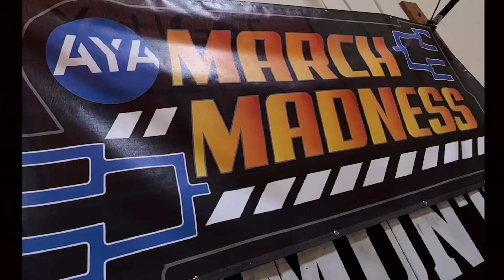AYA March Madness 2022 - MUSD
4 Montebello teams compete to claim victory!